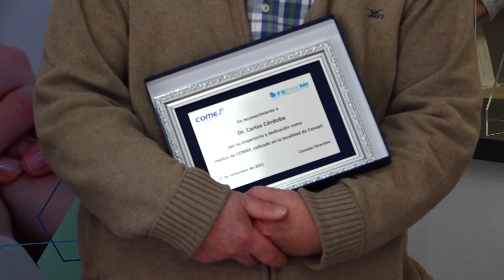FLORIDA: COMEF REALIZÓ ESPECIAL RECONOCIMIENTO A MARTA QUIRINO Y CARLOS CÓRDOBA